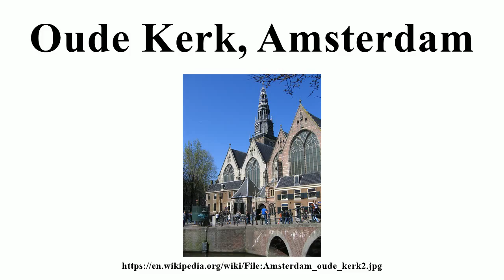Oude Kerk, Amsterdam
Image-Copyright-Info